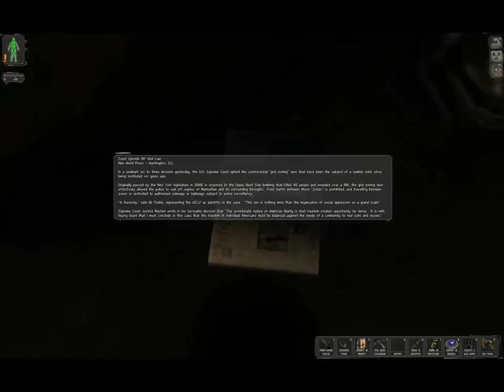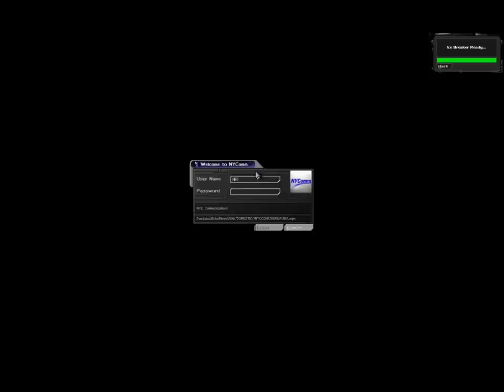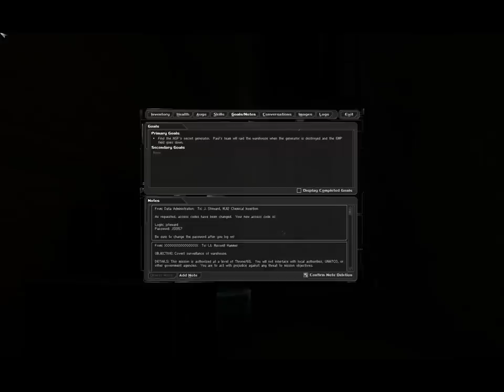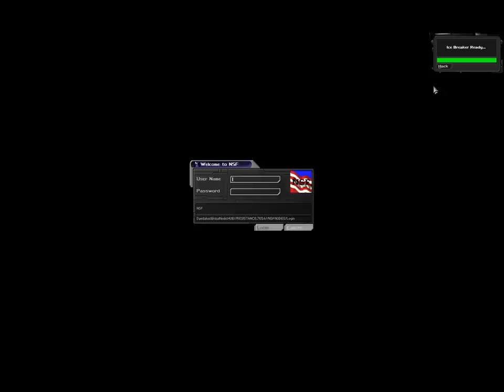Let's Play Deus Ex 6: Hell's Kitchen First Visit 2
Here, we visit Smuggler, the sewer lab, and finally find the generator.